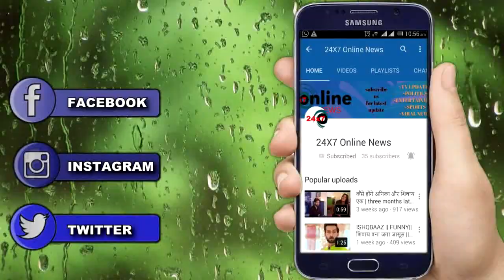DIVYA DRISHTI: RAKSHIT के सामने आएगा MAHIMA का पूरा सच RAKSHIT उठाएगा बड़ा कदम